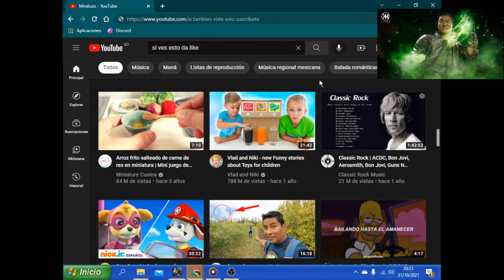1000 subs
Especial de 1000 (bueno ya somos 1011 subs) pero gracias por estar suscritos a este canal panas : )

Denle like y visiten todo mi contenido ;P